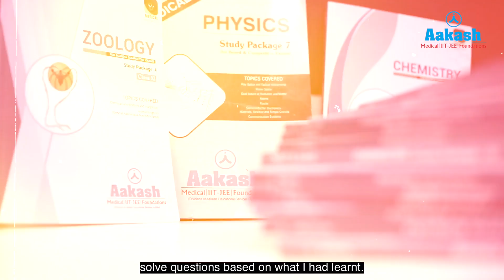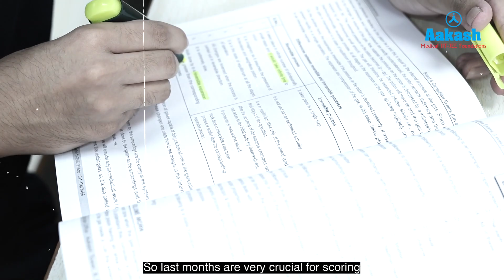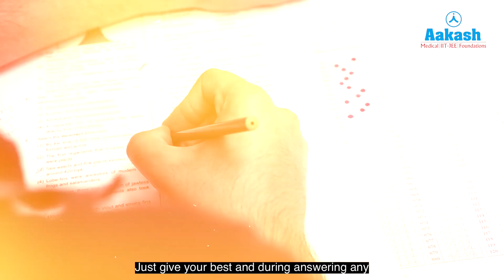NEET UG 2025 Topper | Rishabh Talwadker – AIR 570 | Goa State Topper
Rishabh Talwadker, NEET UG 2025 Topper (AIR 570) – who turned late-night studies, discipline, and smart prep into one of the most inspiring success stories of the year!

From self-doubt to success, his journey is packed with real-life insights every NEET aspirant needs to hear.

neet ug 2025, ritesh parija, neet topper 2025, neet preparation strategy, crack neet, aakash institute success, study with aakash, neet motivation